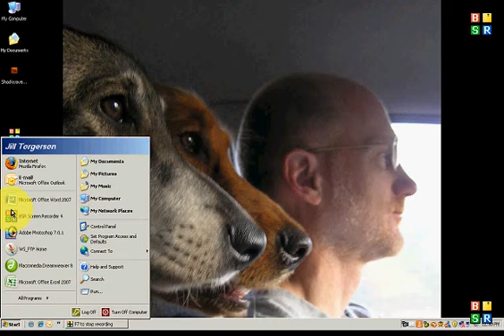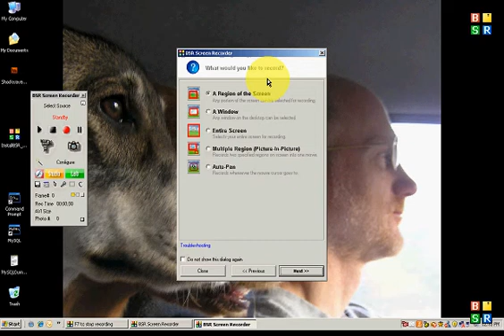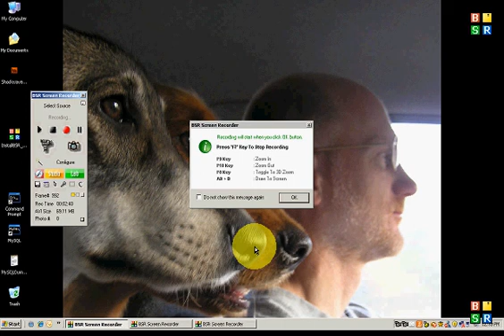How to use BSR screen recording software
Where to get and how to use BSR screen recording software.